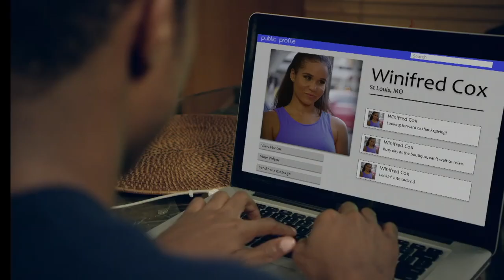A Royal Family Holiday | Full Movie Romeo Miller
A couple acts like they're getting divorced to lure their children home for the holiday.

Director
Lance Kawas
Writer
Rhonda Baraka
Stars
Javon AndersonTichina ArnoldEle Bardha

This isn't a holiday classic, but it is worth a viewing
Royal Family Christmas (2015) is a holiday gem that I recently watched on Tubi. The storyline follows a family that is sick of how hard it is to get the family together for the holidays. They decide to fake a divorce to trick everyone to get together for a last family holiday. As the parents go through the process, they deal with the family's inner struggles and may find their plan backfires.

This movie is directed by Lance Kawas (Paid in Full) and stars Vivica A. Fox (Kill Bill), Tichina Arnold (Martin), Richard Lawson (Poltergeist), Romeo Miller (Honey) and Ricky Harris (Heat).

The storyline is unique and has dynamic characters. The divorce plot is as awful as it sounds; and was painful to watch executed at times, but the storyline improves as the family dynamic unfolds. Fox and Harris play off each other perfectly and they were hilarious the entire film. The acting and dialogue was really solid and there's some good laughs baked in here. Romeo was a funny and dynamic character. He delivered a solid performance and the conclusion felt realistic.

Overall, this isn't a holiday classic, but it is worth a viewing. I would score this a strong 7/10 and recommend it once.